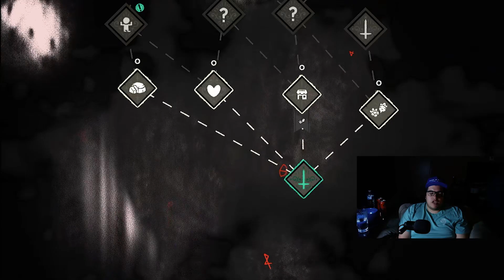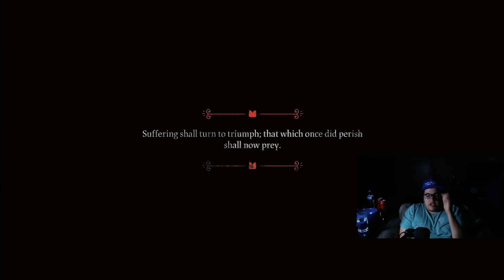Cult of the Lamb EP 5